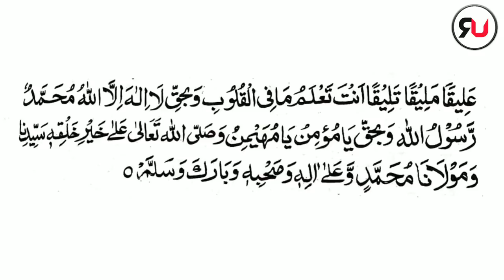Hisar e Azam ka Powerful Tarika | Taqatwar Hisar | Hisar karne ka tarika | Roohani Ustad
Dosto is video me maine bataya hai
Bina zakat ke taqatwar Hisar karne ka tarika
Aisa hisar poore YouTube par nahi milega
is video ko end tak dekhye
1. hisar e azam ki dua
2. hisar e azam
3. Hisar karne ka tarika
4. Hisar ki zakat
5. Bina zakat ke taqatwar Hisar
6. Hisar karne ka asan Tarika
Regards,
Roohani Ustad,